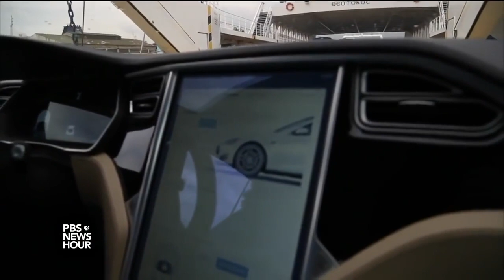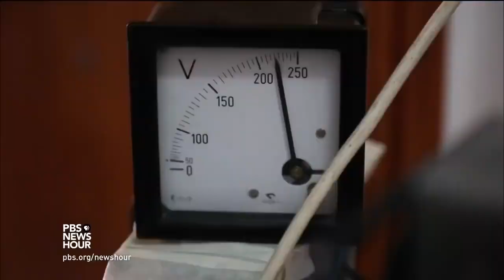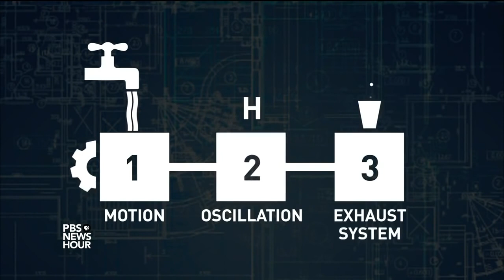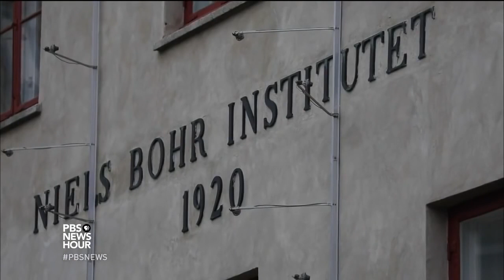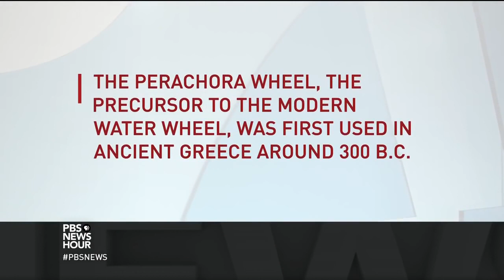Zografos showing his older 800 Watts Generator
Report from PBS with the German Georg Schoell having visited Petros Zografos and told us, that the main Secrets are the Gunn diodes in his rectifier bridge where the RF AC currents are converted to DC power and then fed to an inverter to produce the 230 Volts 50Hz AC household current...